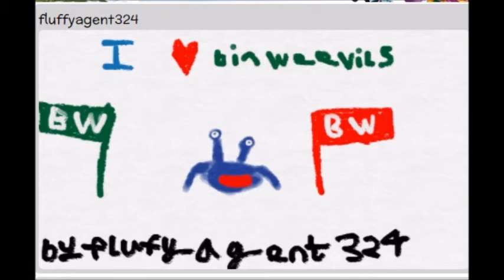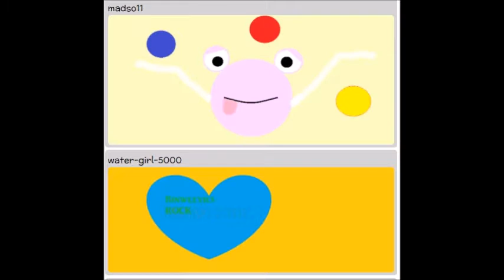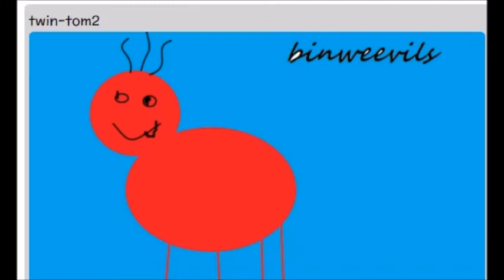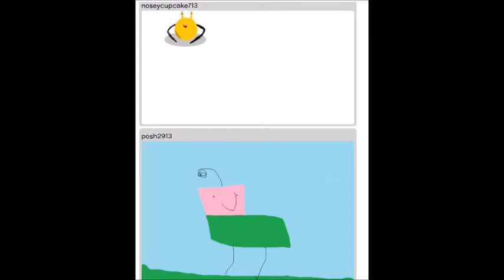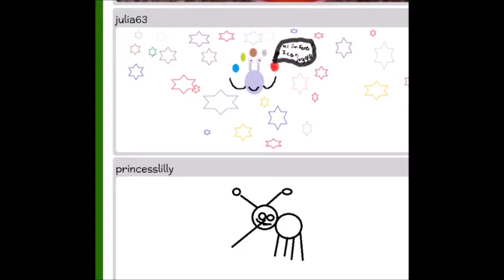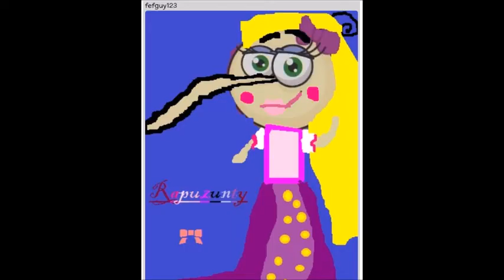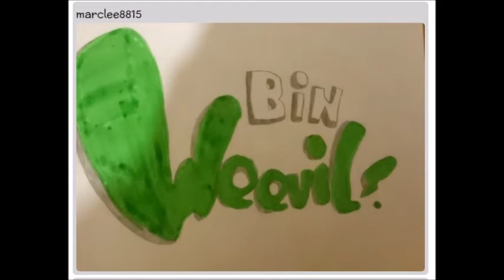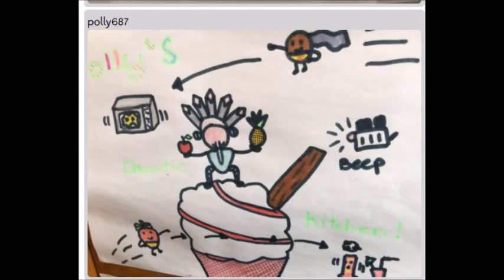All Binweevils Fanart (2016-2021)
i have severe wrist cramp